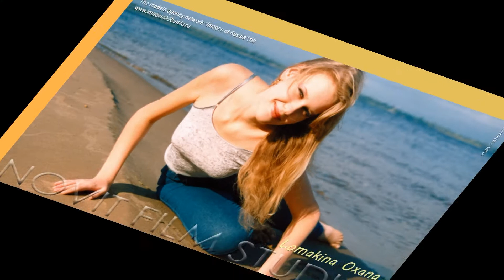MODEL PHOTO GALLERY. Oxana Lomakina. 20 hits.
Model: Oxana Lomakina Photo: Yury Ivanenko Music: Yury Ivanenko
See photos by Oxana Lomakina in Photo Gallery "20 hits"
magazine "Images of Russia"(TM) (№2/2013, pages 57-85):